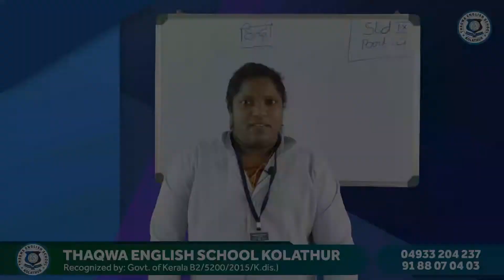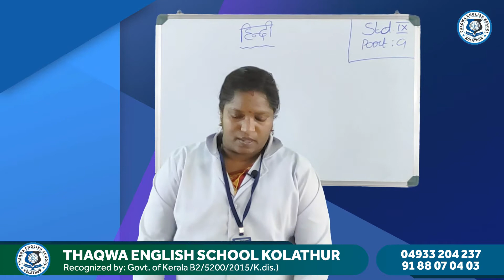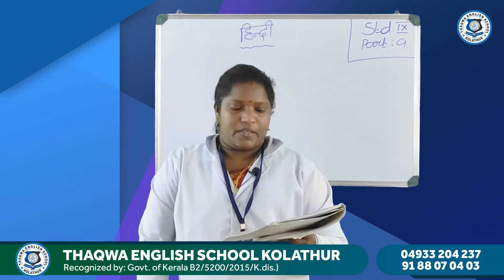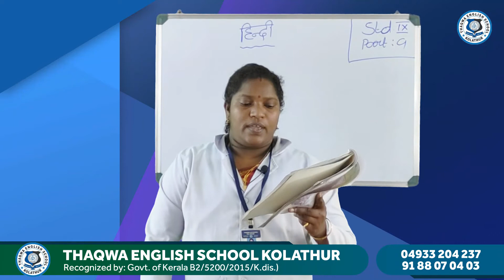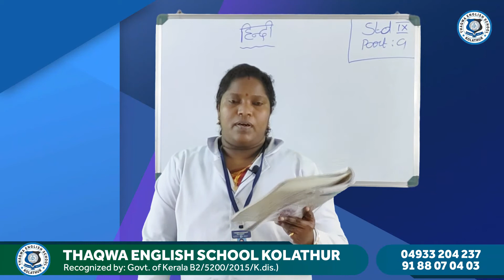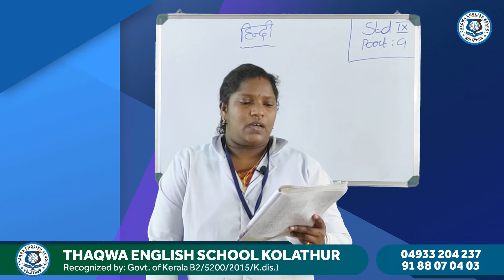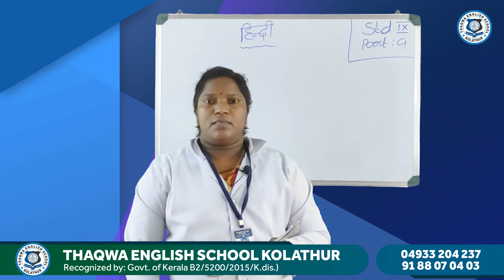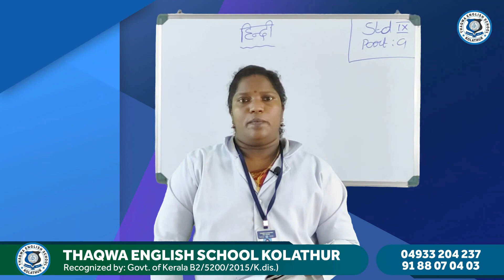Class 9 Hindi Part 9 Nisha